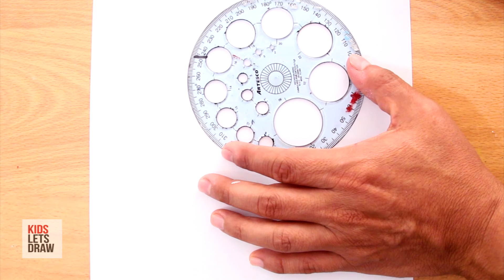Cómo dibujar a CYAN, el monstruo celeste de Rainbow Friends Chapter 2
Les muestro cómo dibujar y pintar a Cyan, el monstruo celeste parecido a un velociraptor o un dragón de dos patas que aparece en el capítulo 2 del videojuego Rainbow Friends. Para este dibujo solo he utilizado marcadores y una regla de círculos para dibujar los ojos.